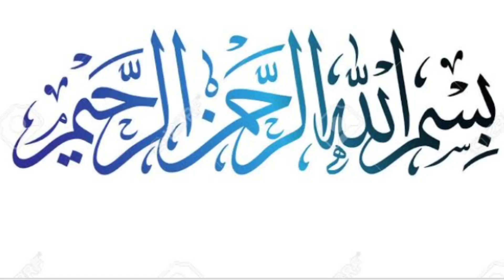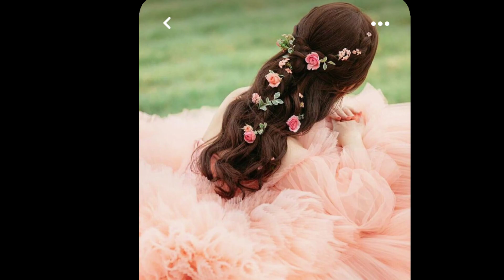Beautiful Girls Dp images with Flower and Bow..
Beautiful Girls Dp images with Flowers and Bow..
Girls poses Art 2022
Girls Art With Flowers
Girls hair with Flowers
Girls hair with Bow and Flowers
Very Nice and Gorgeous girls Dp images